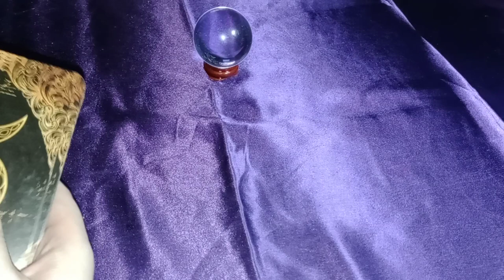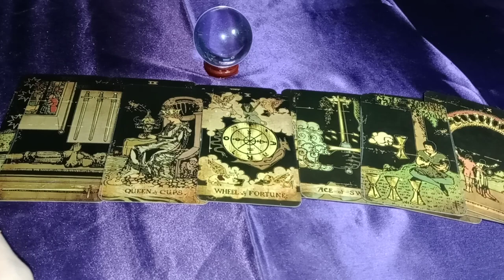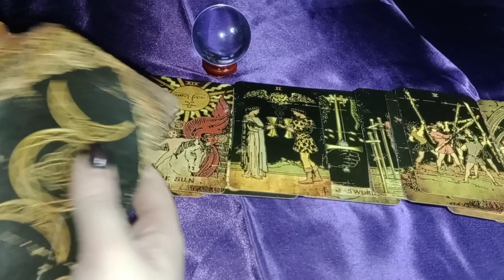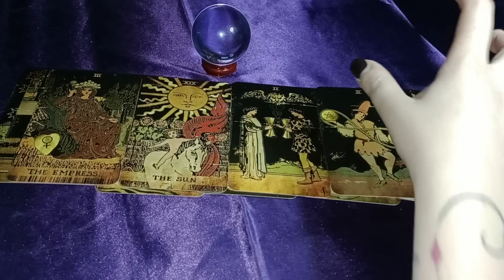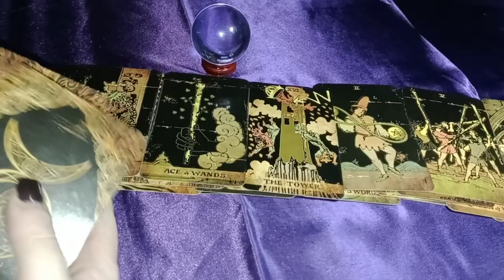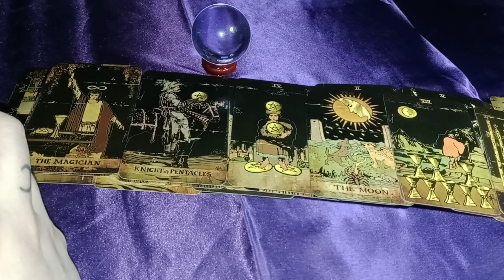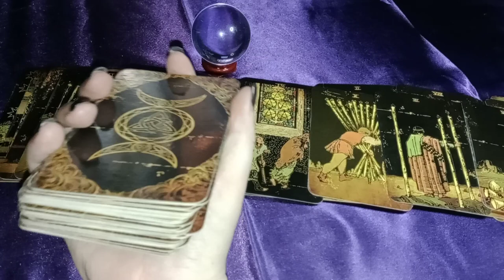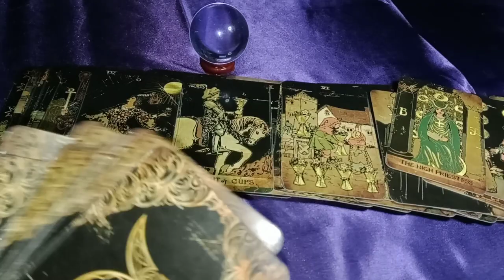THIS ALPHA HAS SUITORS DESPERATE FOR THEIR LOVE/ATTENTION BUT THEY ONLY HAVE EYES FOR YOU!